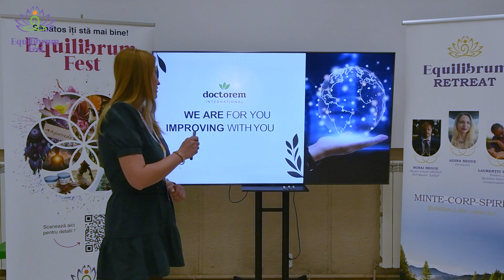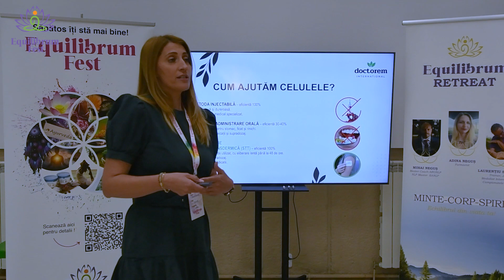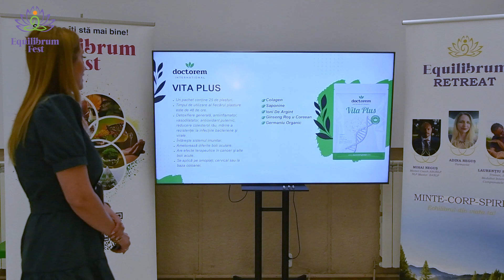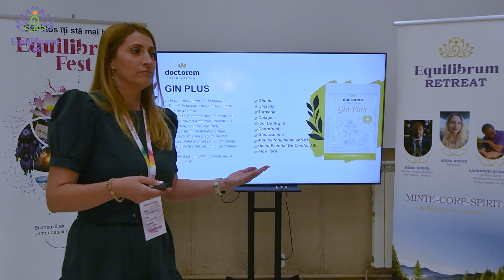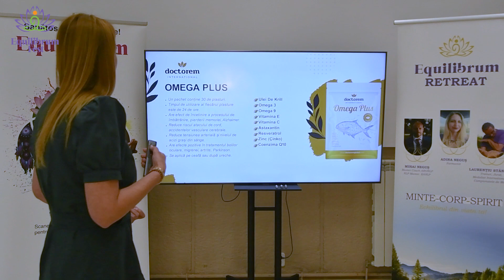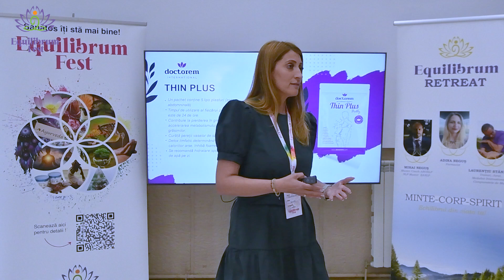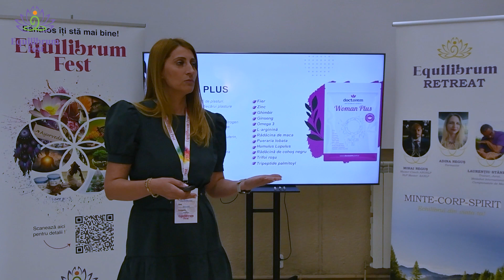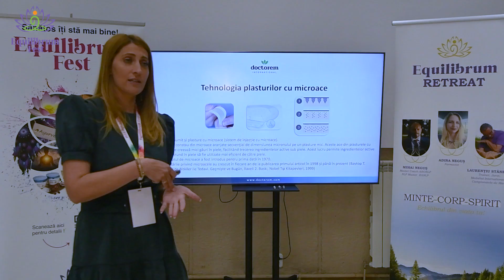Chertif Nicoleta - O lume fără pastile și chimicale! Plasturi Doctorem / Equilibrum Fest Oradea 2024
Chertif Nicoleta - O lume fără pastile și chimicale! Plasturi naturali coreeni / / Equilibrum Fest Oradea 2024